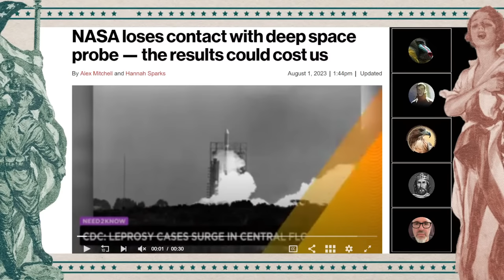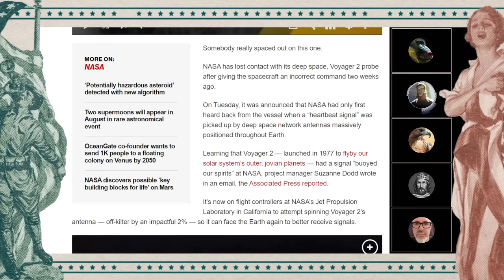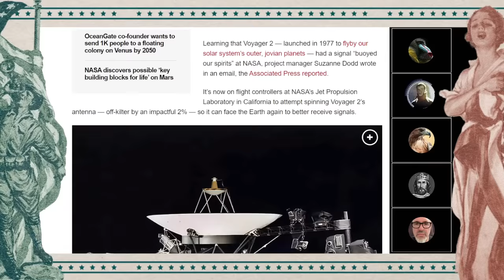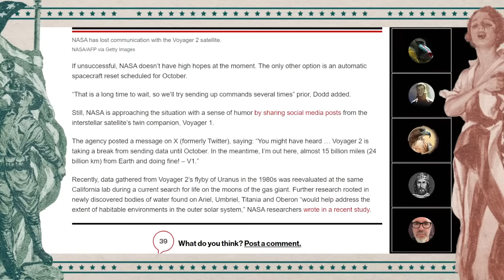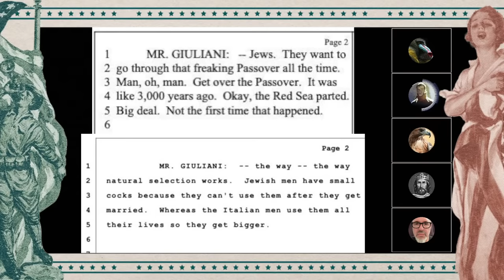Pony Express Radio #2 - Trump Indictment, Super Conductors, Lost In Space, Gonzalo Lira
Special guest Ælþemplær joins the OGC to discuss Trump indictment, Super conductors, Lost in space, and Gonzalo Lira